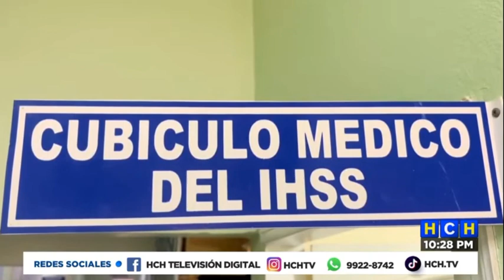Autoridades del IHSS de Comayagua desmienten que haya mora Quirúrgica ni de consulta externa